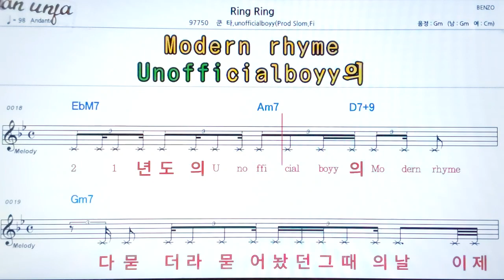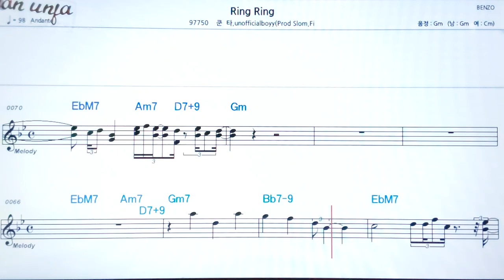Ring Ring/쿤타*FI👍악보, 기타 코드,가사,Karaoke*가라오케 반주